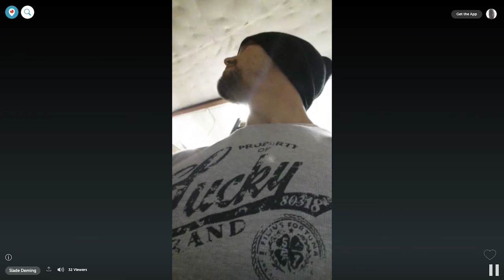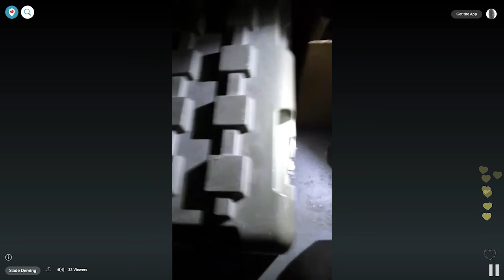Slade Deming Episode 11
Episode 11 from the Risk It Live competition, Again the gang finds themselves at a less than welcoming location, but a rogue disrupts the proceedings.